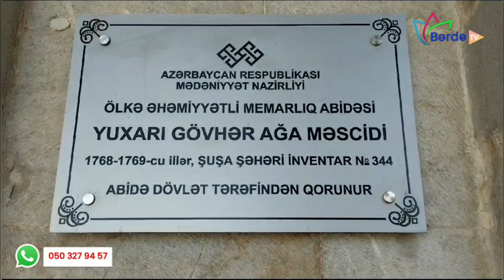Şuşanın tarixi irsi: Yuxarı Gövhər ağa məscidi- REPORTAJ